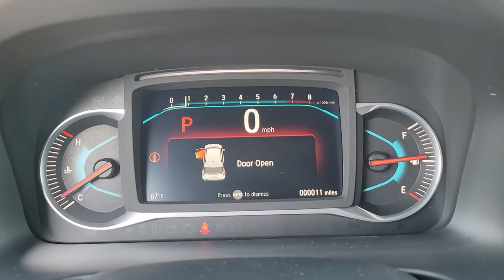2022 Honda Pilot Winter Garden, Clermont, Winderemere, Winter Park, The Villages, FL NB034503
New 2022 Honda Pilot available at Headquarter Honda in Winter Garden, Florida. Servicing the Winter Clermont, Winderemere, Winter Park, and The Villages, FL area.
2022 Honda Pilot Sport 2WD - Stock#: NB034503 - VIN#: 5FNYF5H3XNB034503

Headquarter Honda
17700 State Road 50

Low Financing and Leasing Available. Headquarter Honda is honored to offer this superb 2022 Honda Pilot Sport in Obsidian Blue.We are conveniently located just a few minutes West of Downtown Orlando, just off the Florida Turnpike between Winter Garden and Clermont! Its one of the easiest drive in Central Florida! Remember: Headquarter Honda Gets You There! So take the easy drive from almost anywhere in Central Florida to visit us or just call one of our Professional Inventory Specialist for more information and schedule a VIP appointment.